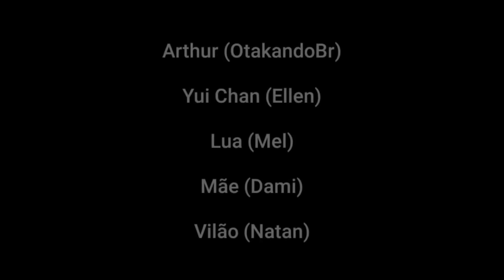Minha crush é uma vampira [DUBLADO] Mini Filme | Gacha Life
•Mini filme criado por:@》Forever《